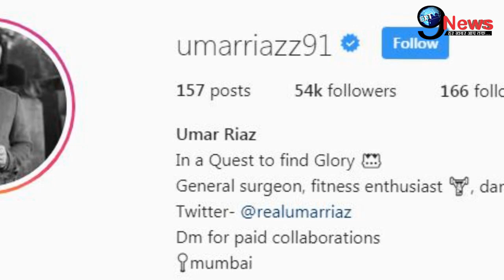BIGG BOSS 13 : A very good news for Asim Riyaz's fans, Makers Take A Shocking Decision